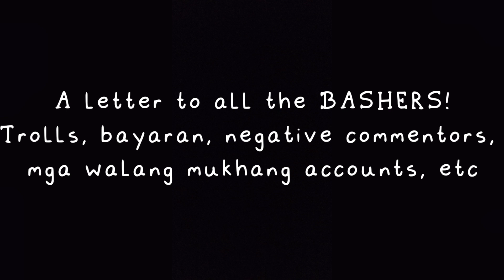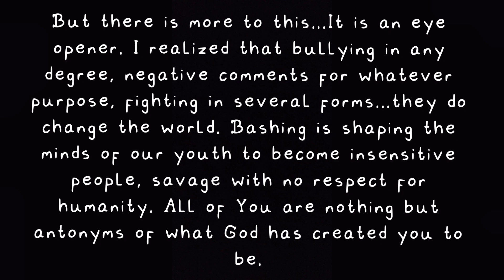Jam Magno and Team Bashers Shattered Young Girls' Dreams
Reacting to Jam Magno's comment on Rabiya Mateo.